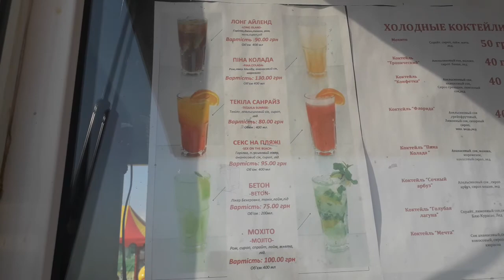Приморское (Большевик). Пляж. 25.07.2021. Самый свежий обзор